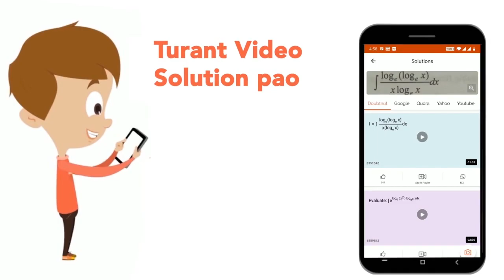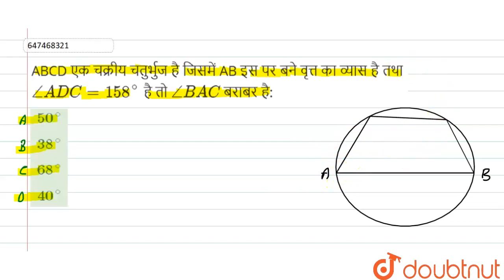ABCD एक चक्रीय चतुर्भुज है जिसमें AB इस पर बने वृत्त का व्यास है तथा angleADC = 158^(@)है तो ang...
ABCD एक चक्रीय चतुर्भुज है जिसमें AB इस पर बने वृत्त का व्यास है तथा angleADC = 158^(@)है तो angleBACबराबर है:
Class: 14
Subject: MATHS
Chapter: ज्यामिति
Board:GOVT

👉 Have Any Query? Ask Us.